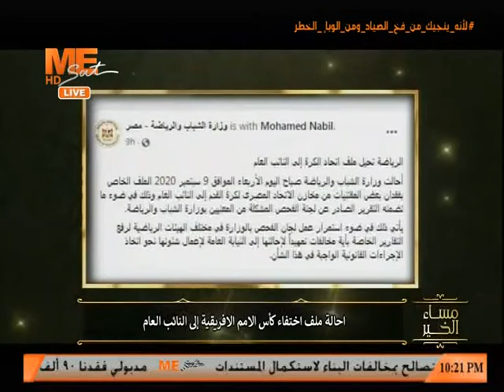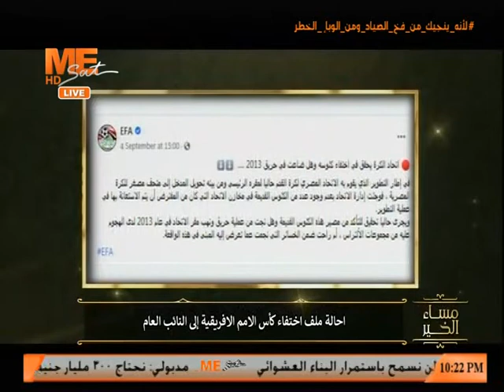إيهاب صبحي يبرز قرار إحالة ملف اختفاء كأس الأمم الأفريقية إلى النائب العام